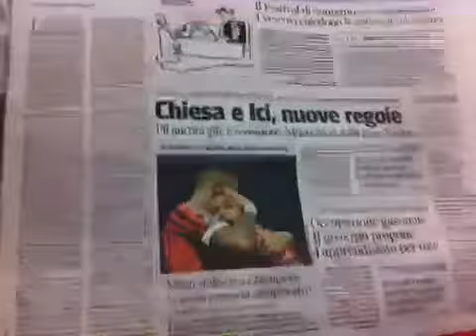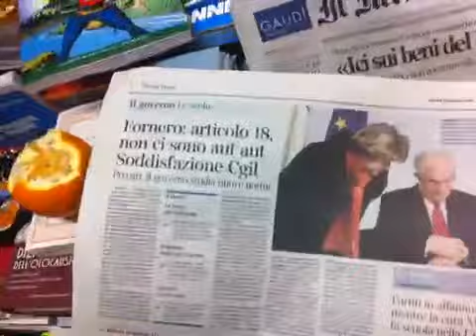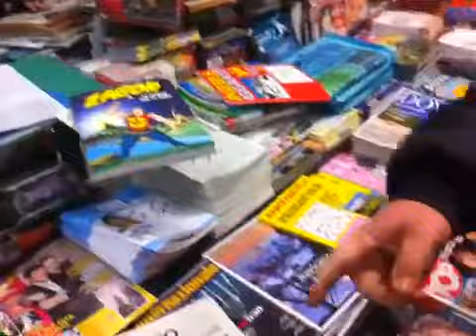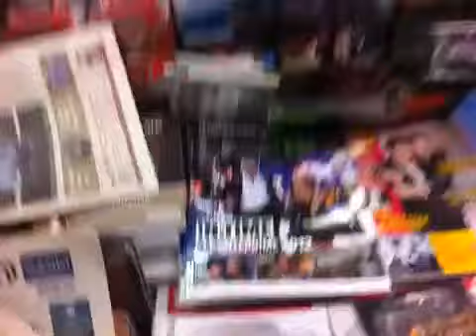ZAGOR TV : Fiorello consiglia ZAGOR !!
Anche Rosario Fiorello è stato un appassionato di Zagor??Forse SI...e lui LO consiglia!!